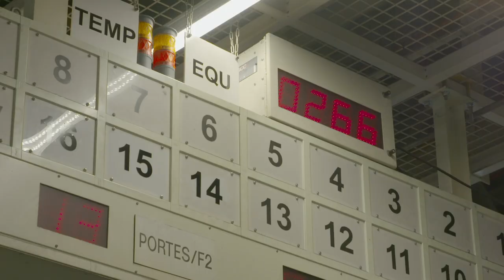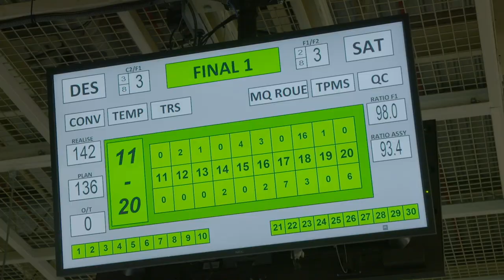Agent de production : monter des pièces détachées sur les véhicules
"C'est un métier accessible à toute personne motivé et à l'écoute". Laëtitia, agent de production nous présente son métier.